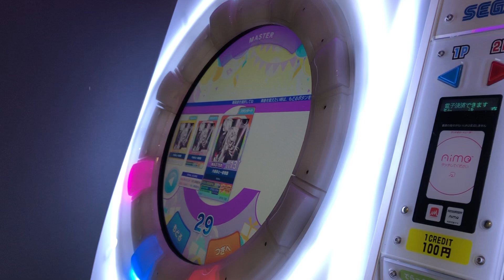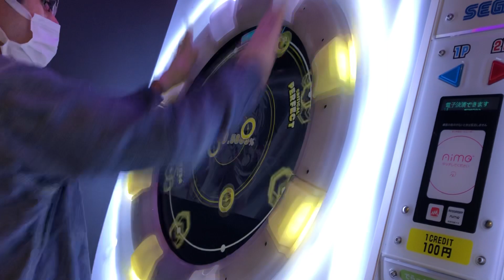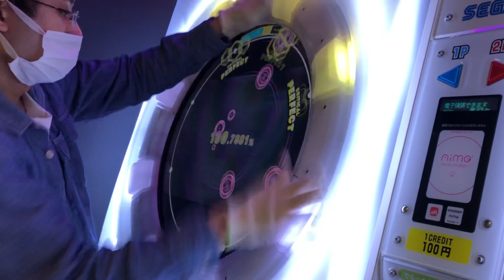【maimaiでらっくす】六兆年と一夜物語 MASTER 上下反転してみた！ SSS+ 100.78%maimai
上下反転やばいw